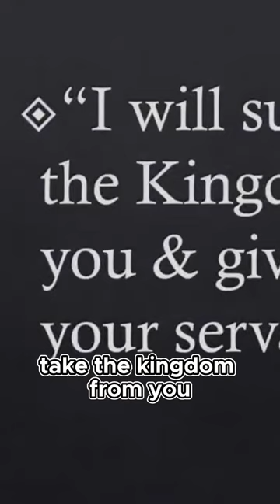The Consequences of Disobedience A Kingdom Divided and Cursed